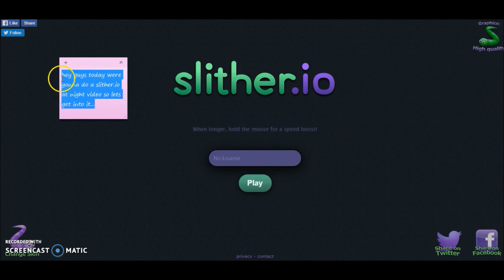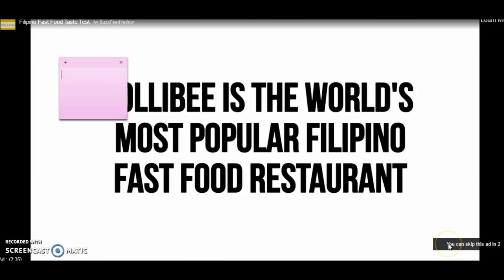slither.io at night o.o |Jessica plays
slitherio at night 0.0